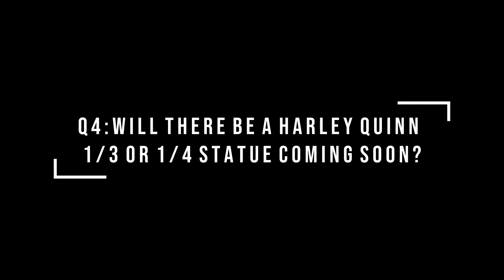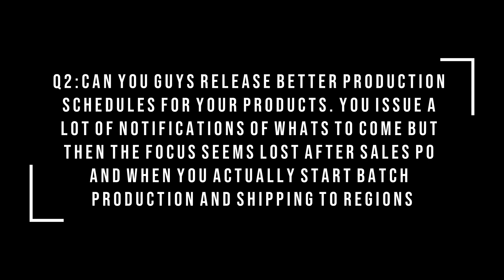Ask Queen Studios Episode 1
Hello, everyone, this is our first Ask Queen Studios show. We collected fans questions about Queen Studios products, shipping times and new licenses, and answered them in this video.

0:20 Darkseid and Steppenwolf?
1:00 Thor Movie Collectibles?
1:51 Termintator 2 Statues?
2:43 Harley Quinn?
3:21 Superman?
4:02 Keaton Batman?
4:57 Iron Man MK85?
5:20 Shipping
8:14 Joker Mask and Wonder Woman  Golden Armor?
8:40 New Licenses?

We want our fans, collectors happy, we will listen to your thoughts and will try our best to do a better job. So if you have any questions, please let us know. There are many ways to send us your questions. Such as:

Queen Studios Facebook: @Queen Studios Collectibles
Queen Studios YouTube channel: comments area

We will come back to answer your questions with another video. It could be recorded or live.

We make stunning statues and beautiful busts from some of your favourite movies and comic books. Take a look around and discover some of the world's most realistic collectibles!